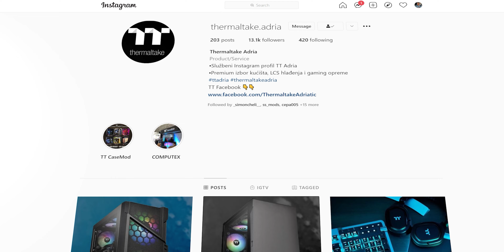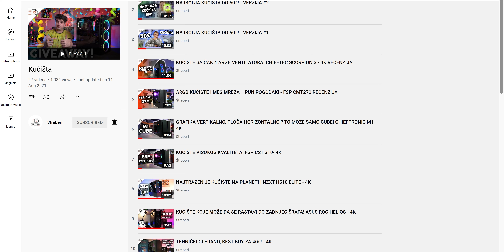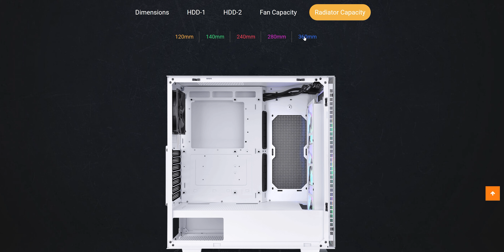GIVEAWAY + RECENZIJA! NAJBOLJE KUĆIŠTE SREDNJE KLASE! TT DIVIDER 300 TG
Podržite nas / Support us:
Pravila:
1. Follow @thermaltake.adria
2. Follow @streberi.rs
3. Komentariši sa

Srećan dobitnik će biti proglašen 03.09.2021. godine!